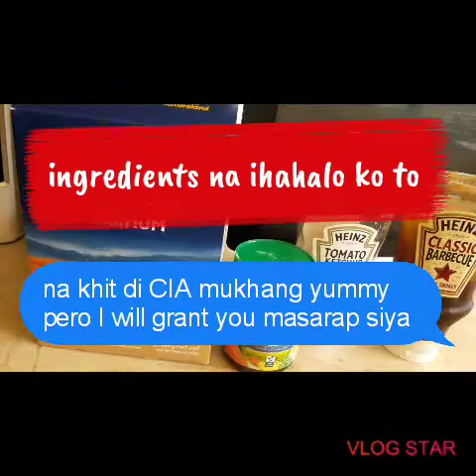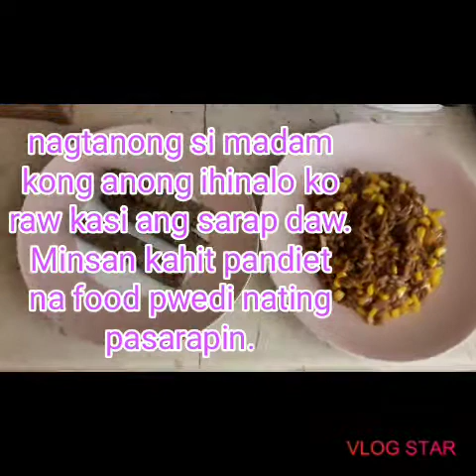Brown pasta for diet paano pasarapin with simpleng ingredients lang?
BROWN DIETARY PASTA